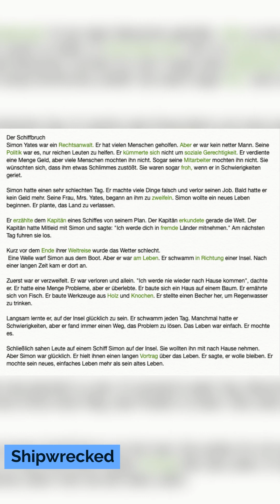Story019DEU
Studying German with stories:  Shipwrecked
Deutsch lernen mit Geschichten:  Der Schiffbruch
Học tiếng Đức qua những câu chuyện:  Bị đắm tàu
('Shipwrecked' adapted from "Essential English" ,  Paul Nation 2018)

Der Schiffbruch
Simon Yates war ein Rechtsanwalt. Er hat vielen Menschen geholfen. Aber er war kein netter Mann. Seine Politik war es, nur reichen Leuten zu helfen. Er kümmerte sich nicht um soziale Gerechtigkeit. Er verdiente eine Menge Geld, aber viele Menschen mochten ihn nicht. Sogar seine Mitarbeiter mochten ihn nicht. Sie wünschten sich, dass ihm etwas Schlimmes zustößt. Sie waren sogar froh, wenn er in Schwierigkeiten geriet.

Simon hatte einen sehr schlechten Tag. Er machte viele Dinge falsch und verlor seinen Job. Bald hatte er kein Geld mehr. Seine Frau, Mrs. Yates, begann an ihm zu zweifeln. Simon wollte ein neues Leben beginnen. Er plante, das Land zu verlassen.

Er erzählte dem Kapitän eines Schiffes von seinem Plan. Der Kapitän erkundete gerade die Welt. Der Kapitän hatte Mitleid mit Simon und sagte: "Ich werde dich in fremde Länder mitnehmen." Am nächsten Tag fuhren sie los.

Kurz vor dem Ende ihrer Weltreise wurde das Wetter schlecht.
 Eine Welle warf Simon aus dem Boot. Aber er war am Leben. Er schwamm in Richtung einer Insel. Nach einer langen Zeit kam er dort an.

Zuerst war er verzweifelt. Er war verloren und allein. "Ich werde nie wieder nach Hause kommen", dachte er. Er hatte eine Menge Probleme, aber er überlebte. Er baute sich ein Haus auf einem Baum. Er ernährte sich von Fisch. Er baute Werkzeuge aus Holz und Knochen. Er stellte einen Becher her, um Regenwasser zu trinken.

Langsam lernte er, auf der Insel glücklich zu sein. Er schwamm jeden Tag. Manchmal hatte er Schwierigkeiten, aber er fand immer einen Weg, das Problem zu lösen. Das Leben war einfach. Er mochte es.

Schließlich sahen Leute auf einem Schiff Simon auf der Insel. Sie wollten ihn mit nach Hause nehmen. Aber Simon war glücklich. Er hielt ihnen einen langen Vortrag über das Leben. Er sagte, er wolle bleiben. Er mochte sein neues, einfaches Leben mehr als sein altes Leben.